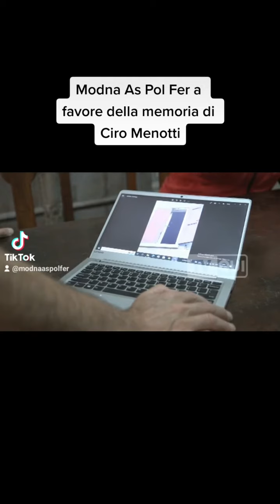21 Settembre 2022